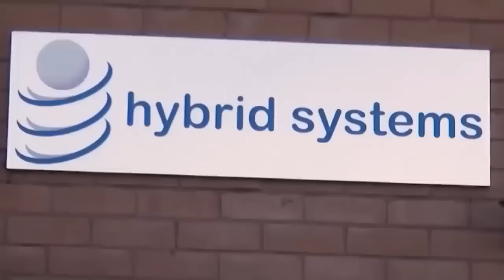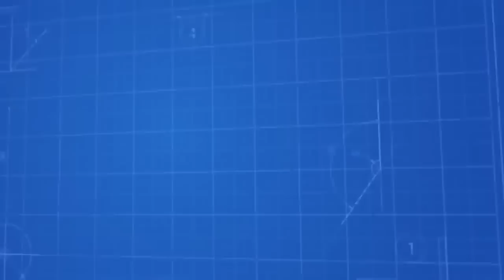Բաքուն նոր այլանդակությունների էներգետիկա կստանա, եթե դիմենք ՄԱԿ-ի ԱԽ և մերժում ստանանք. թող լսեն սա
Նոյյան Տապան. «Քննարկում». Հյուր՝ ՀՀ հատուկ հանձնարարություններով դեսպան Էդմոն Մարուքյան. 29.07.23

Բաժանորդագրվեք մեզ.